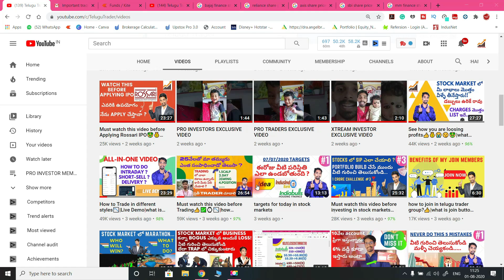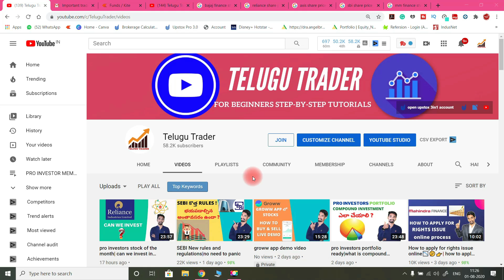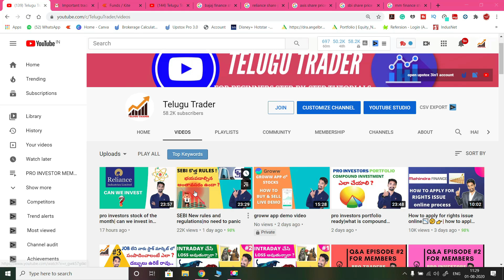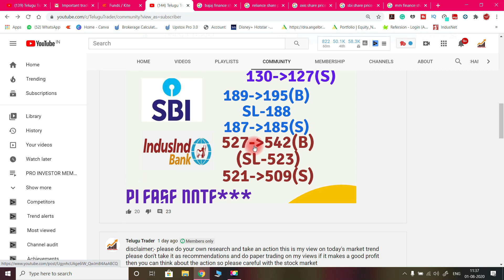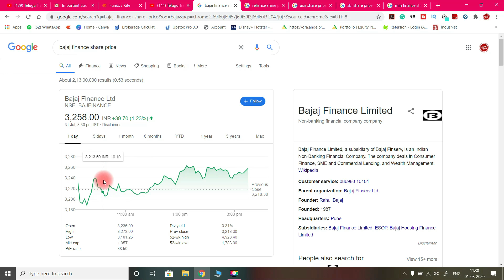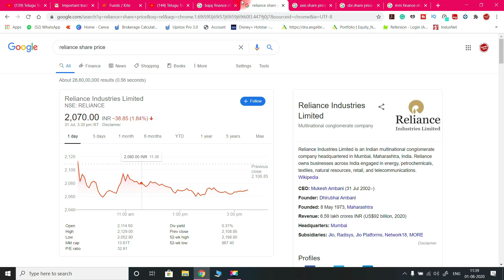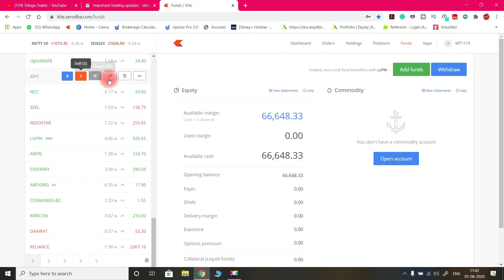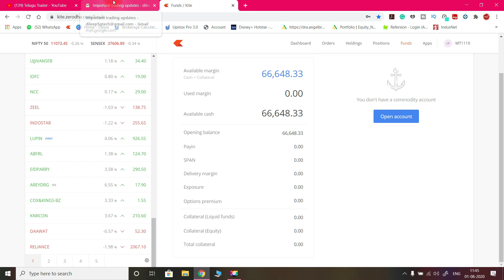Sebi new rules and giveway updates🎉|big shock to btst traders😔📉📈😭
Hi, friends, this is Dileep murgan welcome

In this video, I just shared you how much we have to invest in stock markets for getting good returns
What is the capital we required and what are the steps to follow in stock markets to gain good returns for beginners
Must follow this strategy to get good results just do some paper trading after this video is done
These intraday tips will help you get good returns and knowledge

In this video i explained how stock markets work and who at huge risk in stock markets who will get good profits and how to invest in stock markets what are the basic fundamentals of the stock markets explained in telugu

If anyone wants to open a DEMAT account go with the link

1)canon 77d ;

2) lense;

3) lense;

4)memory card;

5) microphone;

6) tripod;

7) lighting;

8) lighting;

9)green screen ;

10)lense filter;

11)lense hood;

12) battery;

13) chair;